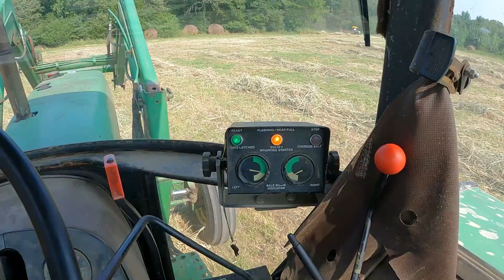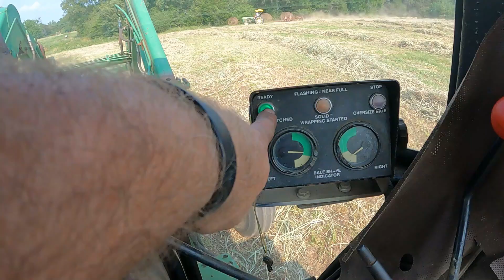Will This Be Enough / Making hay while the sun shines.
Here's the full process of cutting hay summed up in 30 minutes.

If you order from Azure Standard here is a link that will let them know we sent you.

Amazon wish list